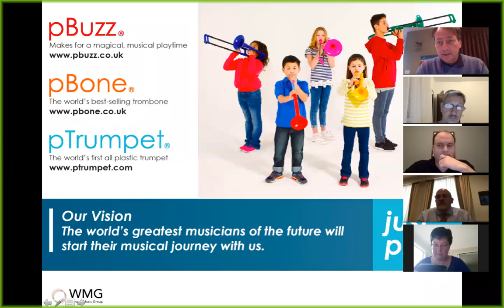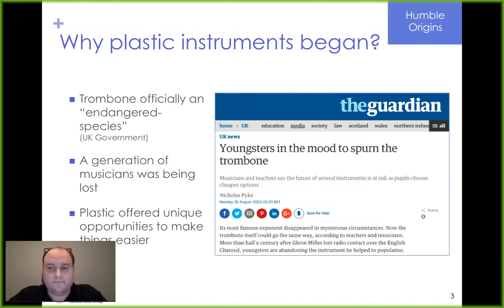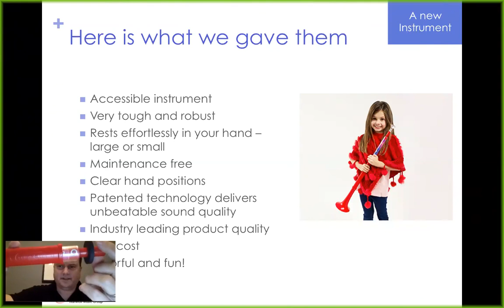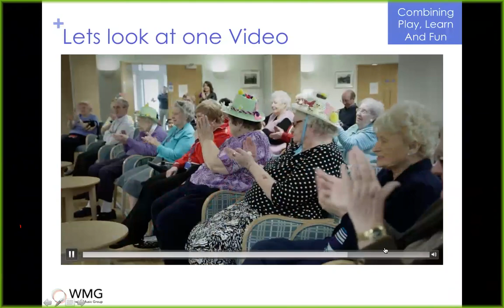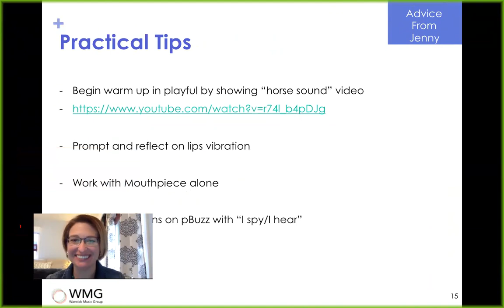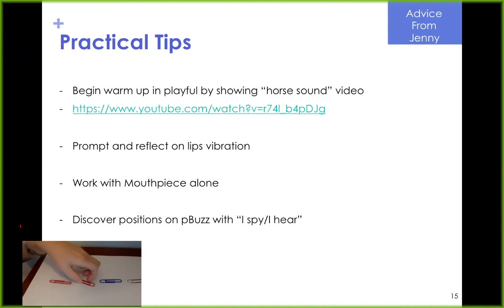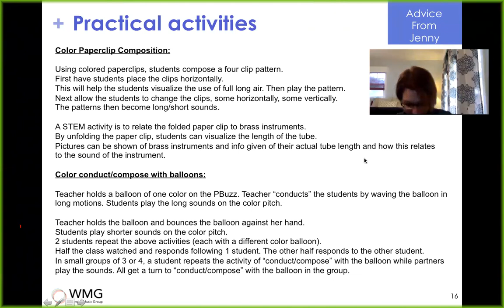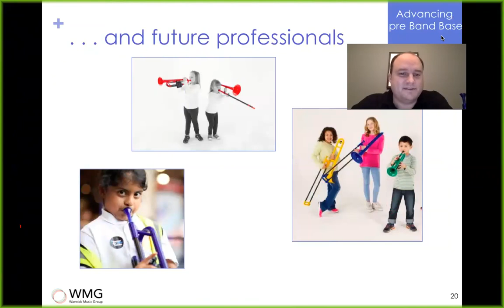Webinar pBuzz for today's classroom (October 2017)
The pBuzz is an incredible new instrument for all ages that matches perfectly with all the other instrumental music you incorporate in your elementary program. The pBuzz qualifies for the 2017 TMEA Grant. Jenny Dees and Keith Dye will be leading you through an engaging demonstration and discussion. We will share experiences, material and be ready to answer your questions. Melissa Blum from West Music will also join. Beyond the promotional offer for a classroom set – Melissa will help with questions to make your grant application a success.